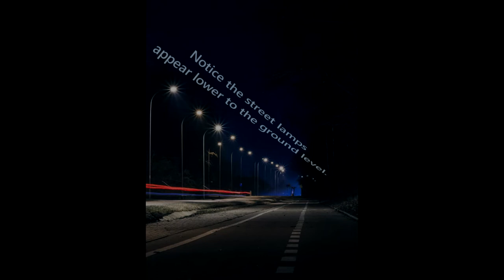Evidence that Light Bends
Evidence of light bending or is the curvature of our eyes bending the light? Is the Horizon Level? Is Earth Flat?  You tell me ... ;)